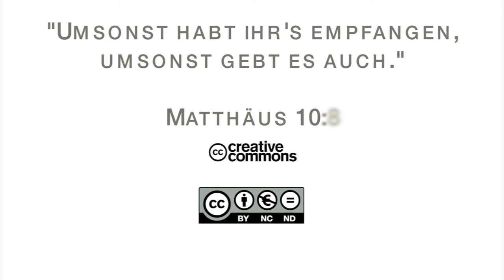15Q02 / 07 Der Werbeplakat-Mann